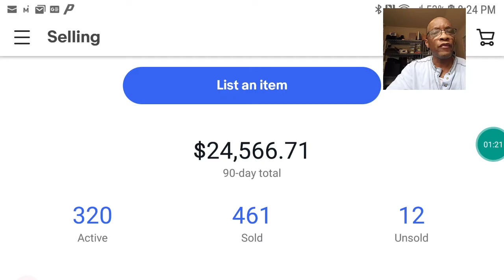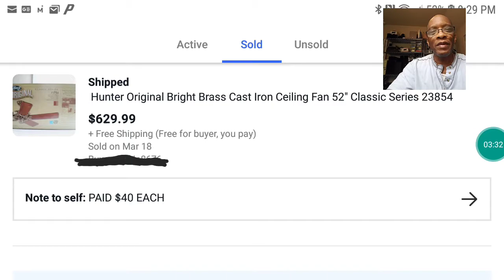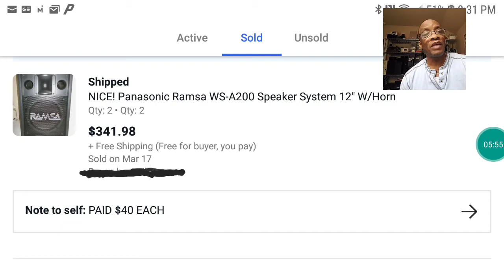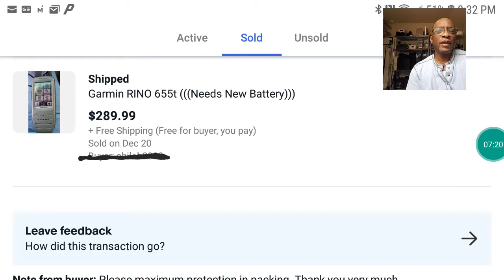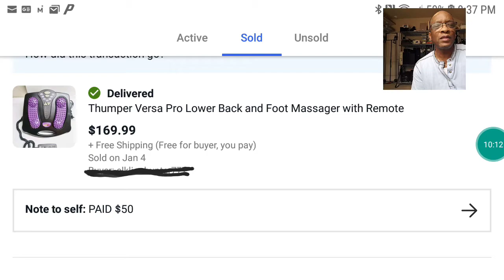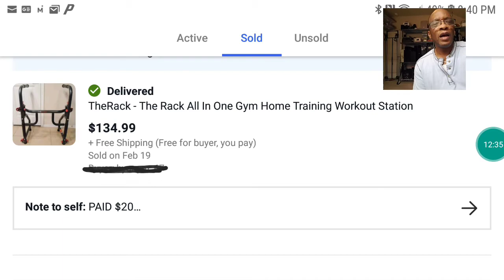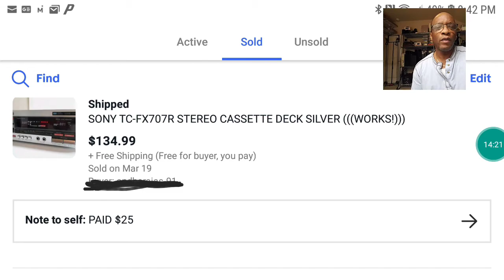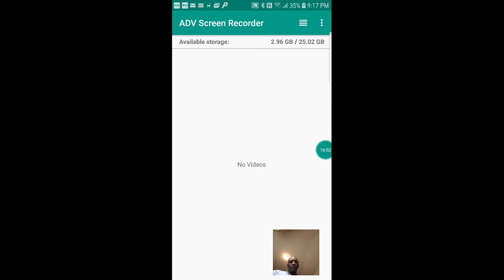What Sold On Ebay!Electronics and More!